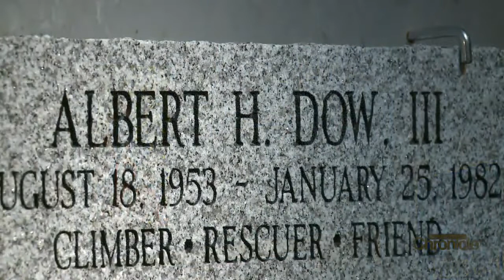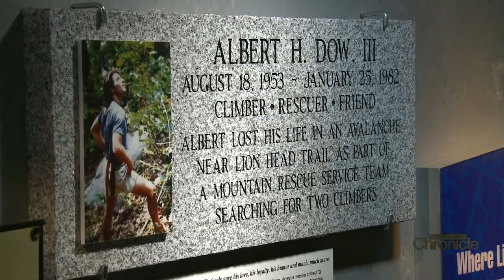Wednesday, October 3rd: The Legacy of Albert Dow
He gave his life rescuing hikers on Mount Washington.